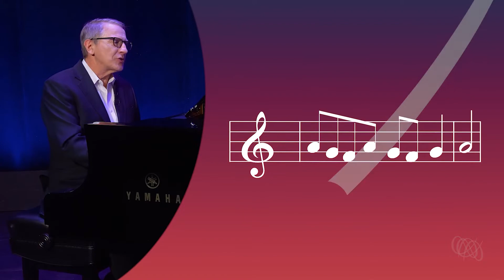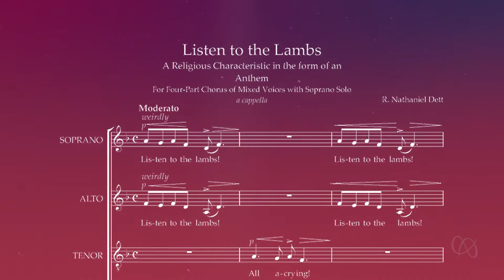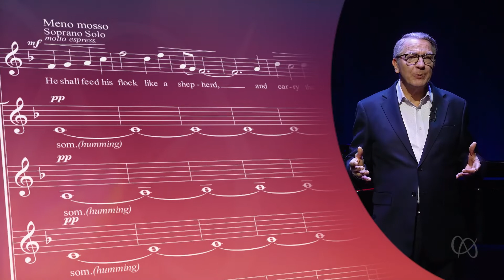THE CREATIVE SPARK | "Listen to the Lambs" by R. Nathaniel Dett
Explore the Creative Sparks in Dett's "Listen to the Lambs" that make it a gorgeous piece for choral ensembles followed by a remote performance with score visual recorded by the Choral Arts Symphonic Chorus individually at home during the pandemic.

Artistic Director Scott Tucker delves into eight luminous works for chorus, uncovering their unique characteristics. Each contains a spark, carefully guided and shaped by the composer until it is transformed into music that reverberates within us by the conductors and choirs. Evidence of the composers’ choices within the scores are waiting to be discovered, revealing the inspiration behind the music.